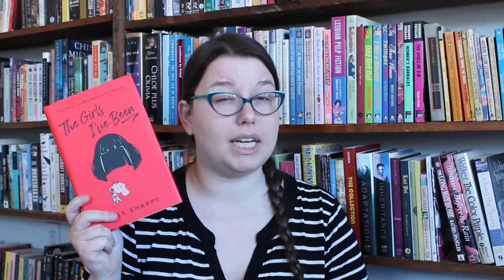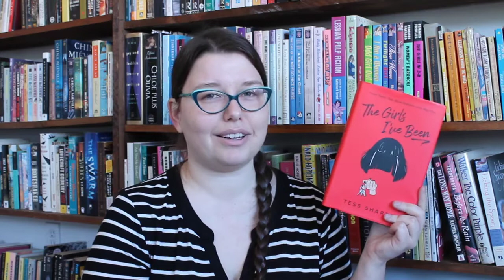January Wrap Up (Mostly Sapphic Books)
All the books I read in January! Most of these are February new releases.